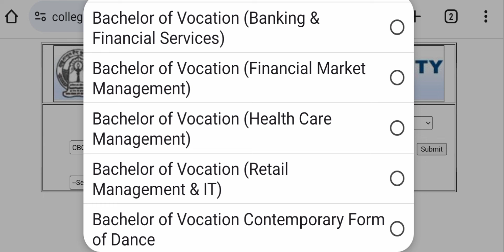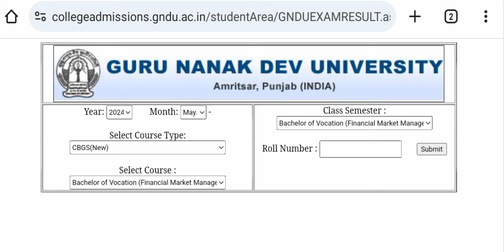GNDU RESULT 2024🔥PUBLISH NOW🔥MAY - JUNE EXAMS ✍️ 2ND SEMESTER 💥 GNDU RESULT NEWS TODAY